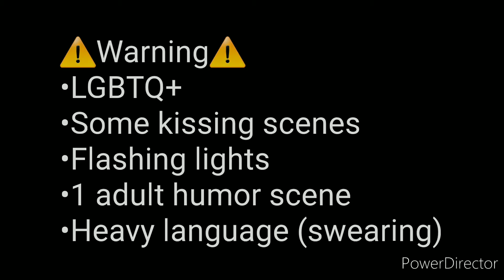A Game of Cards//LGBTQ+//poly//gcmm//Lolbit Wolf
Please enjoy this masterpiece that I made

Just a heads up, this might be the last time you'll see the intro as I will be making a new one